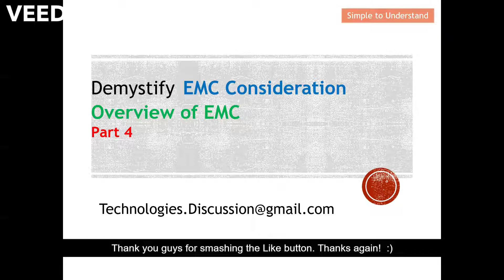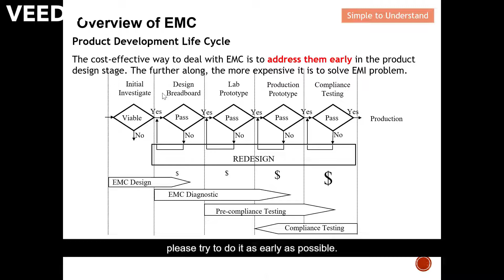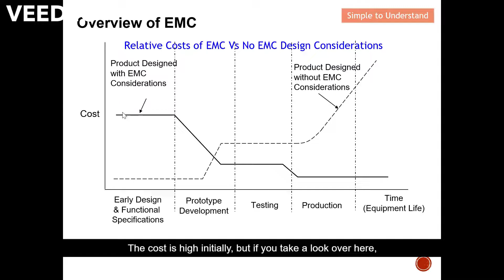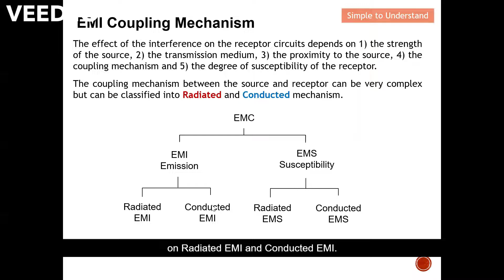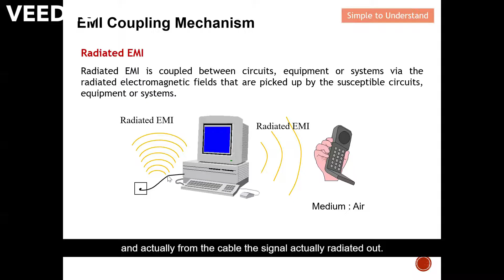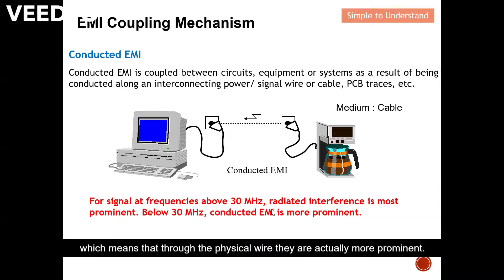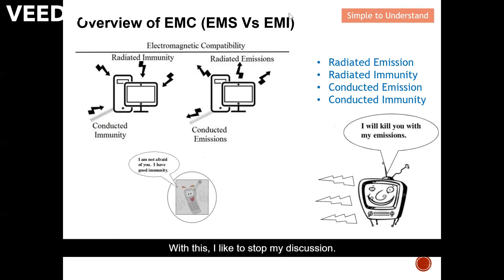EMC #4. EMI Coupling Mechanisms: How Noise (Radiated vs Conducted) Travels. Which is Harder to Fix?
EMC playlist. Watch these video to understand more on EMC.

For access to this presentation materials, membership is required: I need the Material PPT
If you need the whole playlist material, send me email and we discuss.
Give me some time to response. Thanks.

Electromagnetic Compatibility (EMC) Coupling Mechanism: Radiated or Conducted Mechanism.
EMC Part 4. Radiated vs Conducted EMC Coupling: Which is Worse? (EMC Explained: Coupling Mechanism)
EMC #4. Radiated Vs Conducted Emissions: Types of Electromagnetic Compatibility Coupling Mechanism.

Understand Electromagnetic Compatibility (EMC) product development life cycle and which stage to apply EMC consideration. In general, EMC Consideration should take place as early as possible in any product development life cycle.

Understand how the effect of the interference on the receptor circuits.
The coupling mechanism between the source and receptor can be very complex but can be classified in general into Radiated and Conducted mechanism.

There are mainly 4 areas:
1) Radiated Emission
2) Radiated Immunity
3) Conducted Emission
4) Conducted Immunity